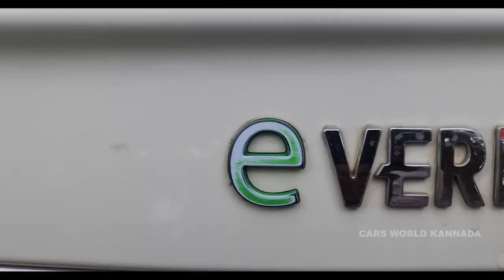BEST ELECTRICAL NON USED SECOND HAND CARS @ LOW PRICE| E VEHICLES | CARS WORLD KANNDA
Adress : 72, Shati Niketan Society, Mahindra Hills,  Eat Marredpally, Secnderabad - 500026